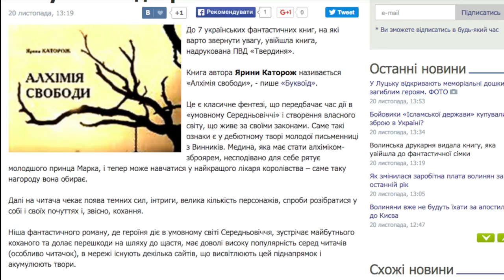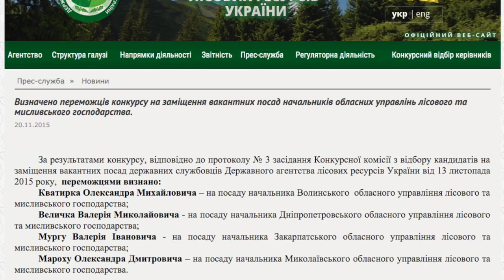Огляд подій на Волині: від четверга до четверга (19-26 листопада)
Традиційно дивіться огляд, який підготували вам журналісти «Громадського.Волинь» для телепередачі «Під градом змін»